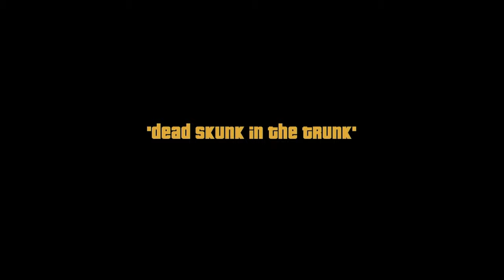Grand Theft Auto 3: Definitive Edition 👌 Dead Skunk in the Trunk ⚜️ Playthrough Switch⚜️Part 8 🔥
Grand Theft Auto 3 - The Definitive Edition  Mission  "Dead Skunk in the Trunk"
 ( Grand Theft Auto 3 Definitive Edition V 1.0.3 )

Grand Theft Auto : The Trilogy - Definitive Edition it 59.99€
Space requirements for GTA 3 Definitive Edition :
2.6gb

About Grand Theft Auto : The Trilogy Definitive Edition

Video Chapters

0:00 Intro
0:10 Switch Game Time
0:16 Red Light District Save Hause
1:34 Stoking UP
3:11 Dead Skunk in the Trunk
7:52 Hidden Money Secret 1
8:26 Hidden Money Secret 2
8:45 Hidden Portland Shotgun
10:48 Outro